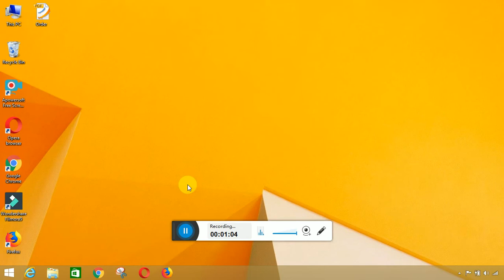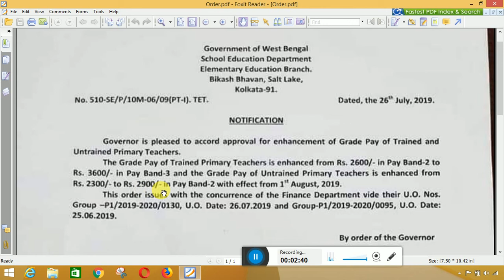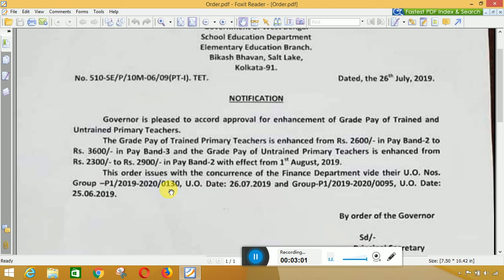প্রাথমিক শিক্ষকদের বেতন বৃদ্ধির নির্দেশিকা ||GP hike|| Pay Band hike ||Full Details 🔥 🔥 🔥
প্রাথমিক শিক্ষকদের বেতন বৃদ্ধির নির্দেশিকা ||